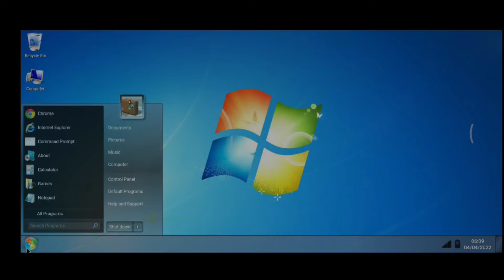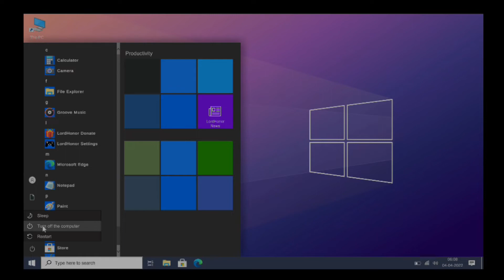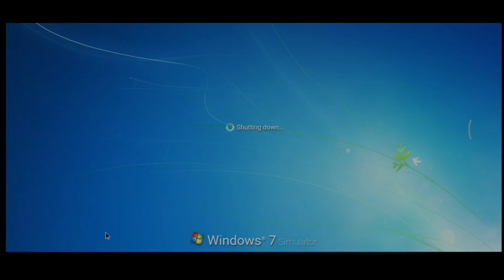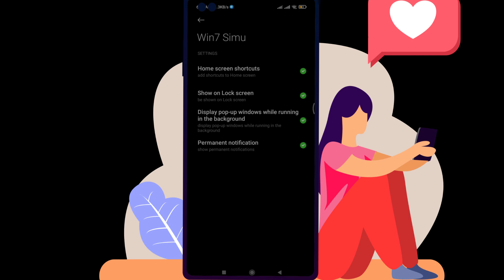FIX Internet Problem windows 7_8_10_11_98 !! Fix Mobile Windows internet problem win 7 8 10 11 Hindi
FIX Internet Problem windows 7_8_10_11_98 !! Fix Mobile Windows internet problem windows 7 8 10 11 in Hindi
आपका बहुत-बहुत स्वागत है हमारे यूट्यूब चैनल पर मोबाइल, कंप्यूटर, सॉफ्टवेयर, इंटरनेट और टेक्नोलॉजी से संबंधित सभी जानकारियां पा सकते हैं नई जानकारी पाने के लिए आप इस चैनल को सब्सक्राइब  कर लीजिए
और आपका कोई सवाल हो तो कमेंट बॉक्स में आप लिख सकते हैं
मैं आपकी पूरी सहायता करूंगा
इस चैनल पर आपको यह सब वीडियो देखने को मिलेगा - Examples
TEAM :- ABHISHEK.IN...
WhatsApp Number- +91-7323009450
अगर आपका कोई सवाल हो तो कमेंट बॉक्स में आप लिख सकते हैं ! मैं आपकी पूरी सहायता करूंगा आपका दिन शुभ हो - धन्यवाद 🙇‍♀️
About Videos 🎥
Related searches 🔍